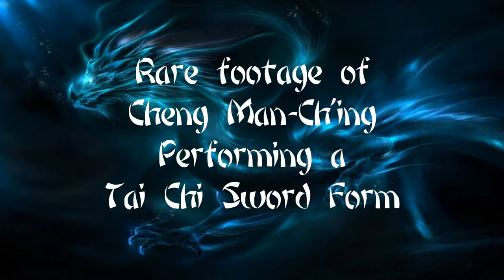Cheng Man-ch'ing Tai Chi Sword Form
This is a rare video of Chen Man-Ch'ing doing a Tai Chi Sword form.